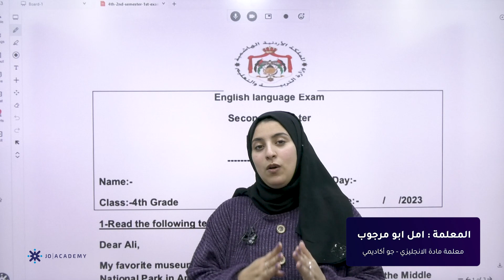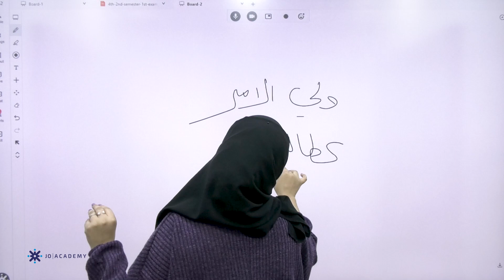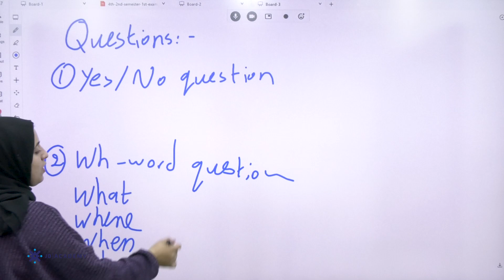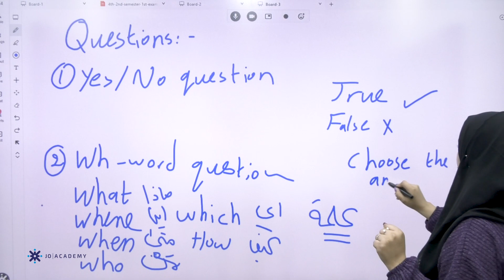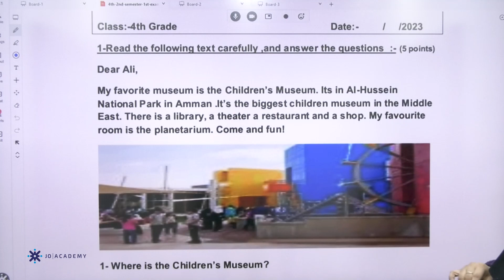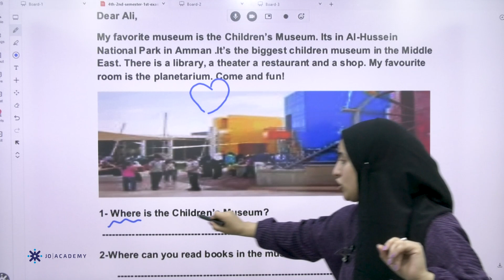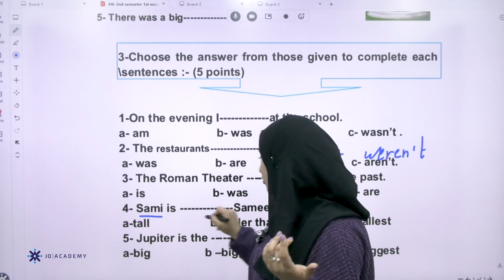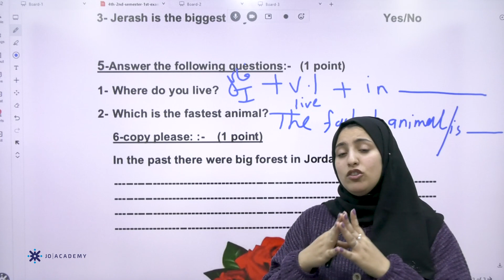مراجعة مجانية لإختبار الشهر الأول ف2 لمادة اللغة الإنجليزية الصف الرابع المعلمة أمل أبو مرجوب